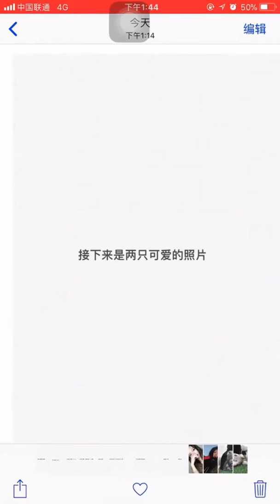《抖音超百万点击视频集锦》人不能太作，太作的话就～看看你就懂了～